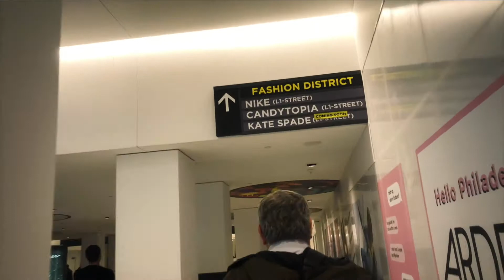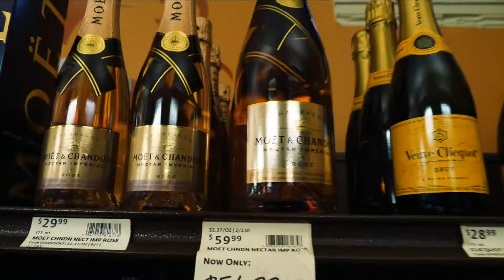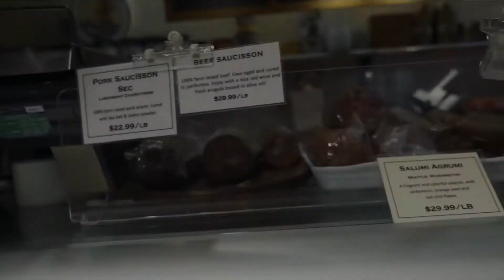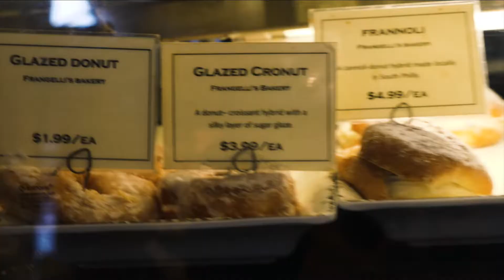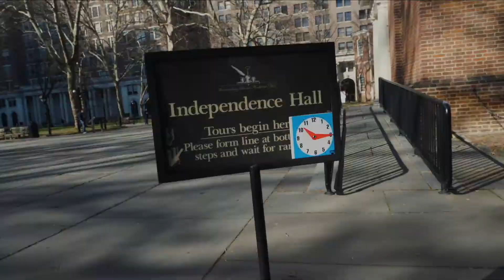4 Days in Philly ft ...BEER TASTING, ROCKY STATUE, AUTHENTIC CHEESESTEAK AND MORE!!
Short vlog exploring some of downtown (Center City) Philadelphia, PA. Music by Lakey Inspired.